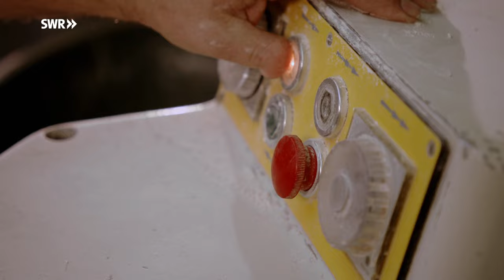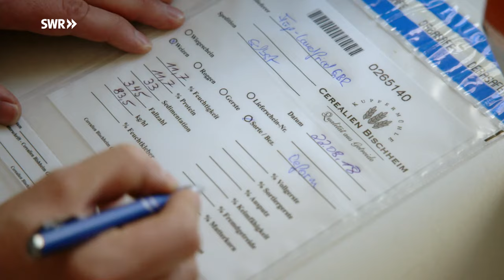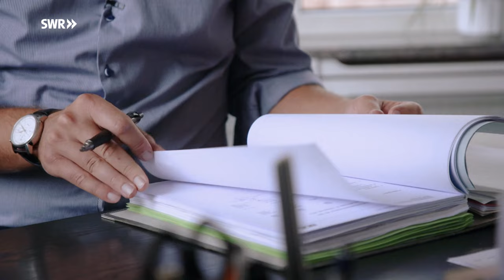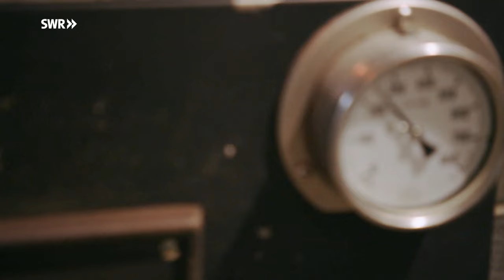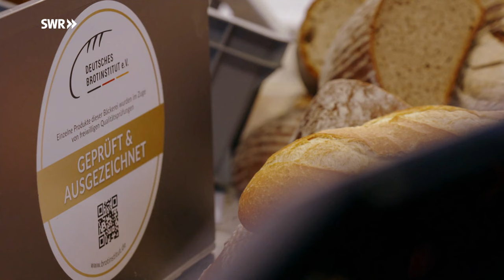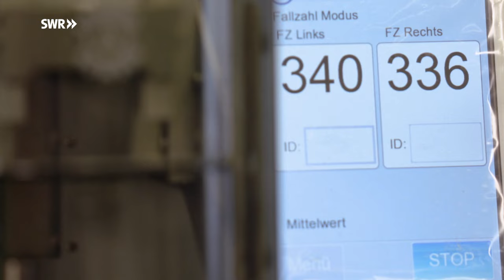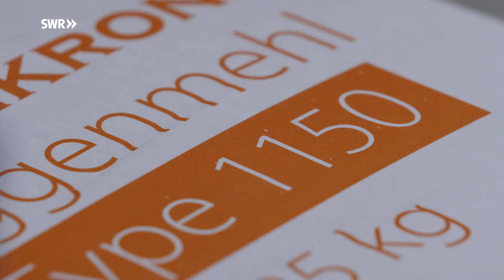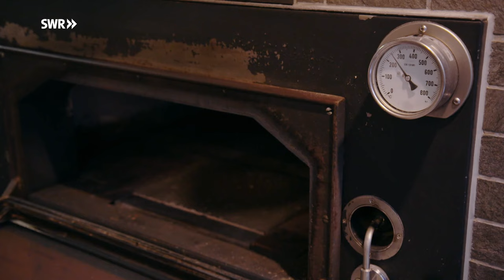Essgeschichten: Krosse Kruste - krasses Brot | SWR Fernsehen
Zeit ist eine der wichtigsten Zutaten für Brot: In der Landbäckerei Schmidt in Dreisen braucht ein Brot etwa 20 Stunden vom Ansetzen des Teiges bis es aus dem Holzofen kommt.